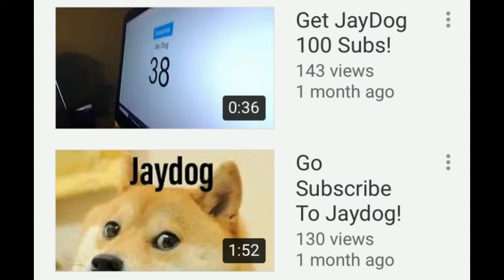YTE - Sml Parody | Youtubers Exposed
(DO NOT LEAVE HATE)